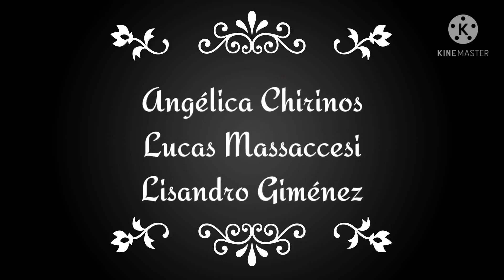Mate Cocido - Ensamble de Cellos Palosanto EAB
Ensamble de Cellos Palosanto de la Escuela de Arte de Berisso interpreta Matecocido.

Integrantes: Angélica Chirinos, Lucas Massaccesi, Lisandro Giménez
Compositor : Lisandro Giménez
Edición sonido: Lucas Massaccesi
Edición de video: Angélica Chirinos